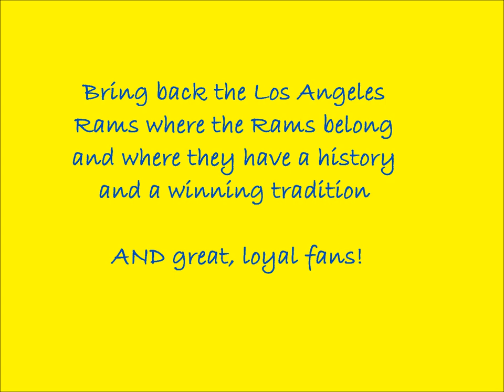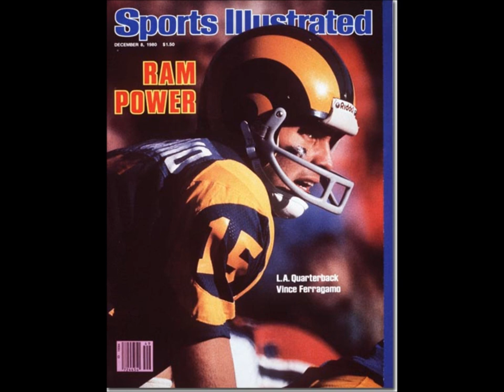Bring the Rams back to Los Angeles - Crazy Legs - Deacon Jones